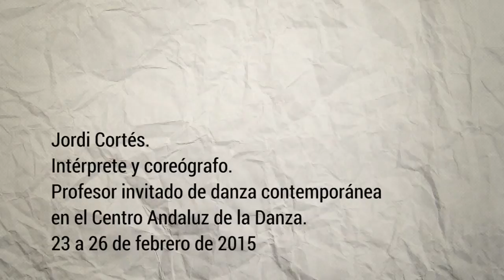Entrevista a Jordi Cortés. Centro Andaluz de la Danza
Entrevista a Jordi Cortés.
Profesor invitado de Danza Contemporánea en el Centro Andaluz de la Danza.
Del 23 al 26 de febrero de 2015.
Centro Andaluz de la Danza. Estadio Olímpico Puerta A Isla de La Cartuja, 41092 Sevilla

Edición y Realización: Javier Rivera y Marián Ruiz.
Imagenes en el aula: Centro de Documentación de las Artes Escénicas de Andalucía.